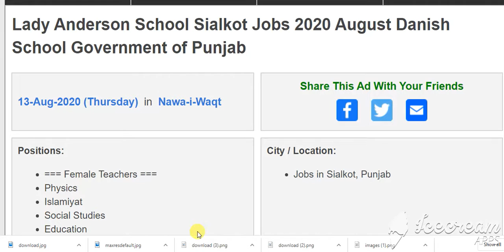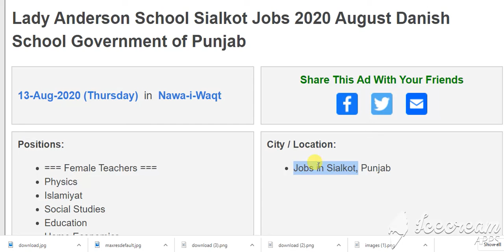Lady Anderson School Sialkot Jobs 2020 August Danish School Government of Punjab